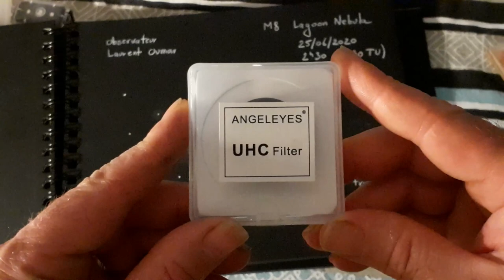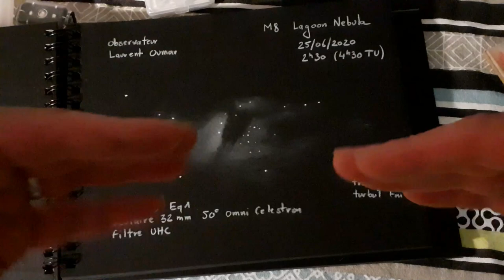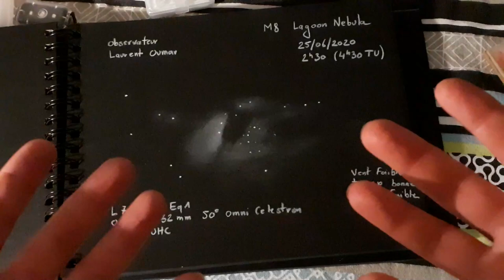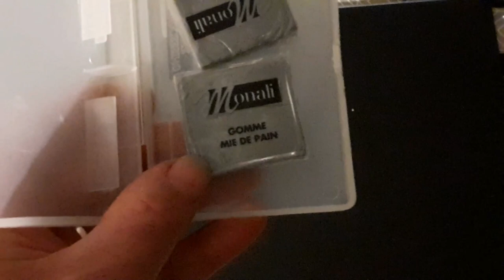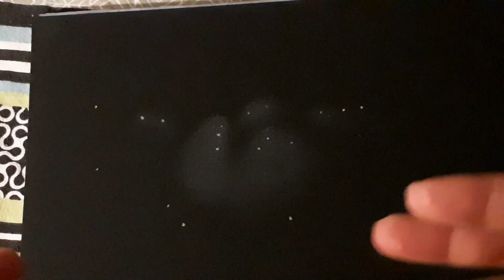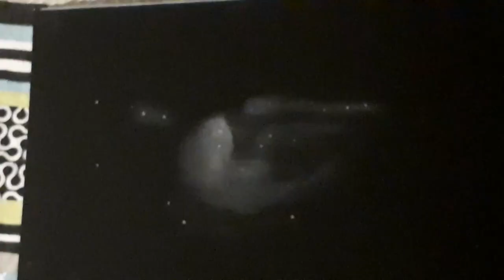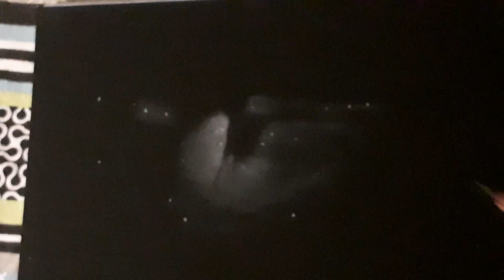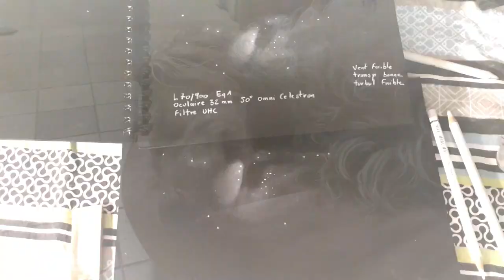Comment dessiner une nébuleuse qui déchire #2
astronomie # Astrodessin Deuxième partie ! Dessiner une belle nébuleuse l’œil à l’oculaire... Passons à l'action en redessinant la nébuleuse de la Lagune, pas à pas... ! Astro dessinateurs ou future astro artistes, Go !